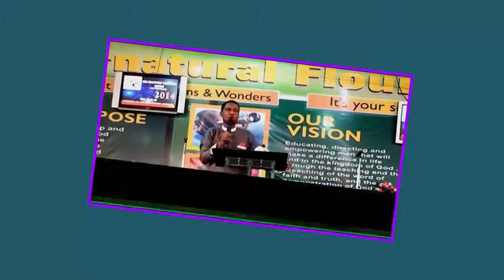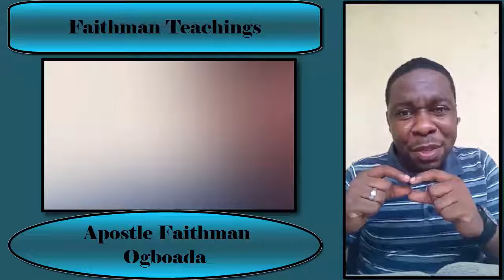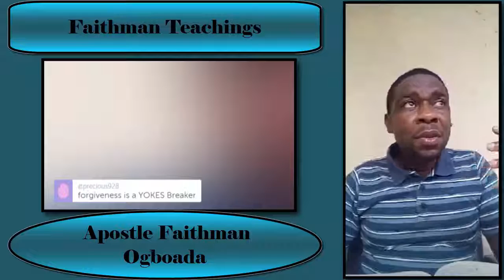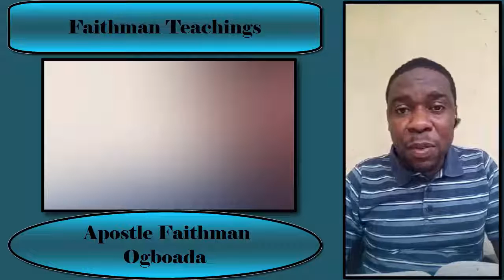Apostle Faithman Ogboada - Pray and Prophesy To Your Day (Overcoming Every Emotional Pain)